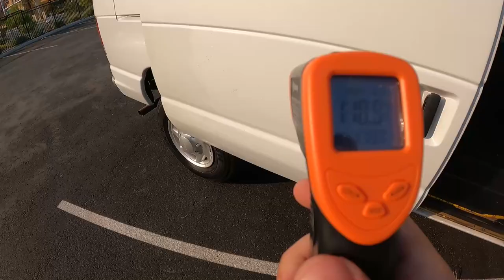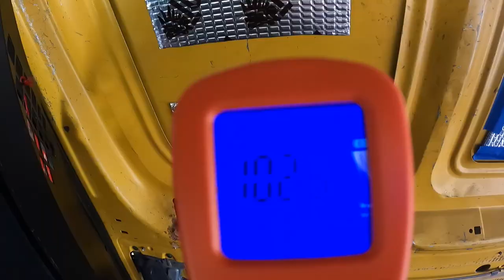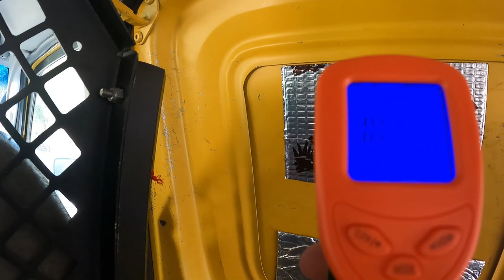How to do Van Build Pre-Insulation - Using Thermal Gun to Test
Always a good topic for van building is insulation. What I've found out over the years doing this that doing this step before insulation is important to help with thermal break from the outside temps.